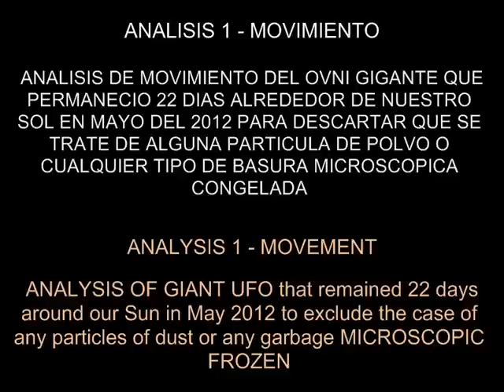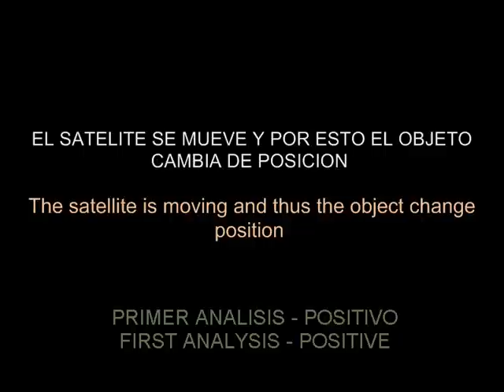ANALISIS DE MOVIMIENTO: OVNI permanece 22 dias cerca del sol?